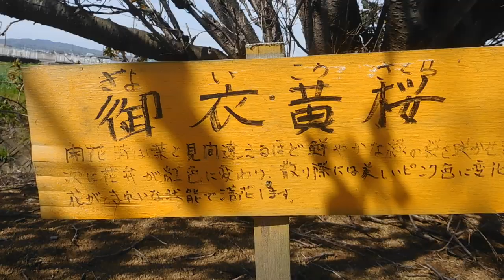平塚20240413御衣黄桜 富士山は霞んでたDSCN0810